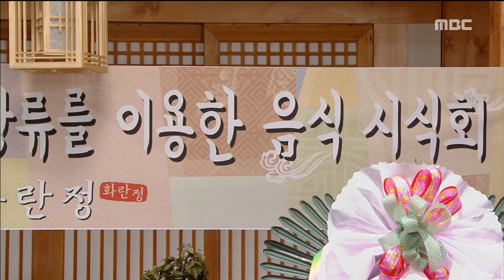[Teacher Oh Soon Nam] 훈장 오순남 28회 -Gu Bon Seung, doubt! 구본승, 의심 폭발! 20170601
Gu Bon Seung, doubt! 구본승, 시식회 동안 주시하는데...